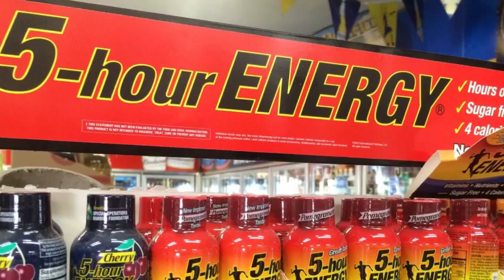best gas price near me- chula vista best gas price- cheap gas near me-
best gas price near me- chula vista best gas price-
cheap gas near me- 3733 main st chula vista ca 91911

we are offering $.10 discount per gallon
when you like our facebook fan page

than you for your business

low gas price near me

chula vista, national city, san diego, el cajon,
san ysidro, i.b, imperial beach, main st, chula, vista,
gasoline, near, me,